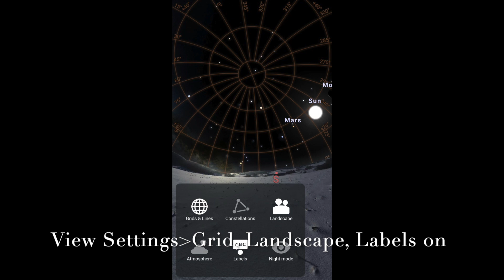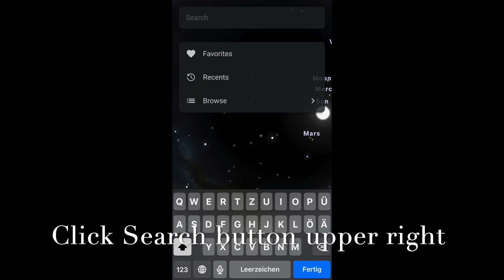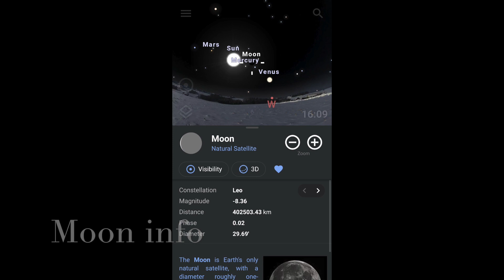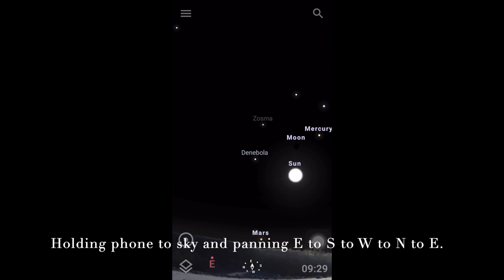Stellarium Mobile, an Introduction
Stellarium Mobile is an app for all smartphones that shows what you see when you look up at the dark sky. Simply hold it up to the sky to identify celestial objects. It is set for your location and time. With it you can search for stars, constellations, planets, comets, satellites, and deep sky objects (galaxies, nebula). There is also a free web version.